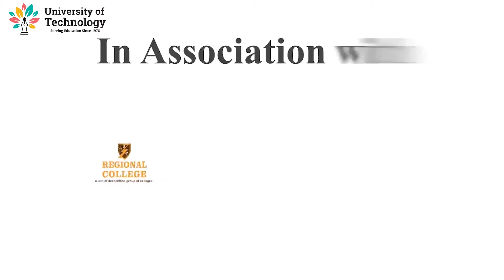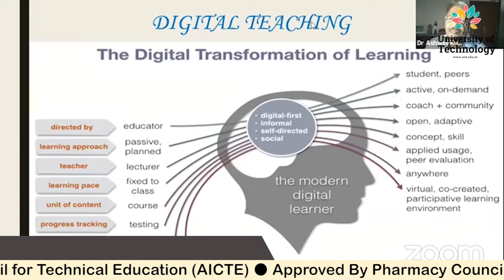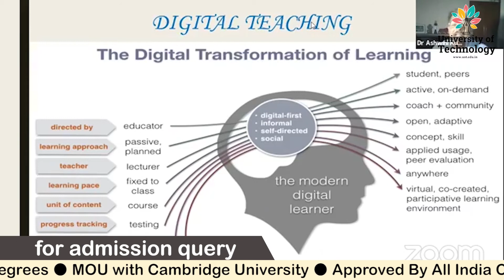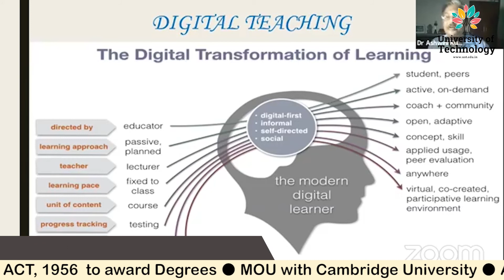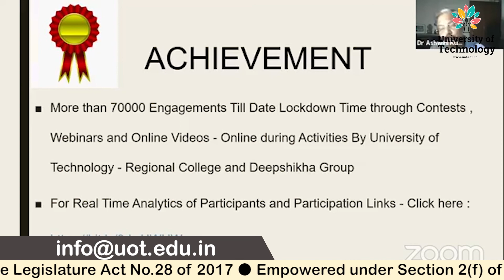REGULATORY CHANGES IN EDUCATION SYSTEM AFTER COVID 19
The Live Webinar session on ‘Be Future Leader, Post COVID-19’ was Organised by University of Technology, Regional College and Deepshikha Group.
In this Video Clip , Dr. Ashwini Discusses about Possible  REGULATORY CHANGES IN EDUCATION SYSTEM AFTER COVID 19

The major objective of organising the webinar was to discuss the various facets of a career path and its importance in improving one’s performance.

The Webinar received amazing response with 4500 + Registrations, 12000+ Facebook Engagements and 300 + Student Queries.

In this Webinar , Audience enjoyed the Session by

Dr. Ashwini Kumar Sharma presently Pro-Chancellor, Vijaybhoomi University, Karjat, Mumbai (Since October 2017), and technocrat with managerial and administrative skills. He has also been the Former Director General (NIELIT –India) and Former Director (Technical) – Rajcomp Info Services Ltd. He spoke  on the topic ‘Opportunities in Education System leading to Employment after COVID-19’ on 3rd June 2020 .

Dr. Praveena Nair is the Senior Skills Trainer-Associated with Cambridge University. She also has expertise in training corporate professionals and students across verticals on Business English/ Language Skill Enhancement/ Soft Skills for over seven years. She spoke on the topic ‘Are you future Ready? Emerging Technology is everything in the future’ on 4th June 2020.

During the period of national lock-down, University of Technology and Deepshikha Group have initiated the Webinar Series for the benefit of Students, Faculties and Research Scholars.

For Our Other Skill Related Activities and Analytics During COVID – Click on this

For the Benefit of Students we have created a Portal for Competitive Exams * Preparation, Free Mock Test Exams - with more than 1200 Practice Tests and 75000 Questions ( Banking, SSC, Railways, NTSE, FCI , CA Foundation , IIT JEE , NEET , CLAT , BBA , MBA and more ) with Instant Results - *ALL Absolutely Free for All Students